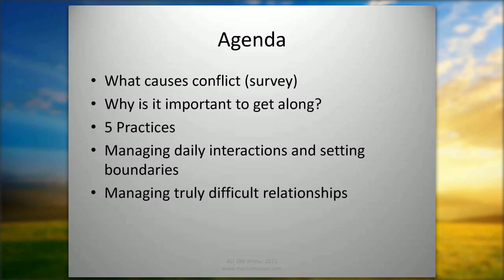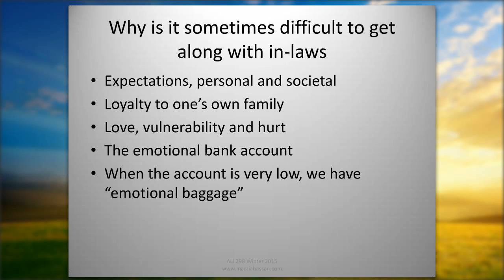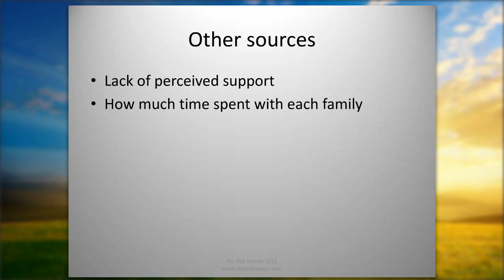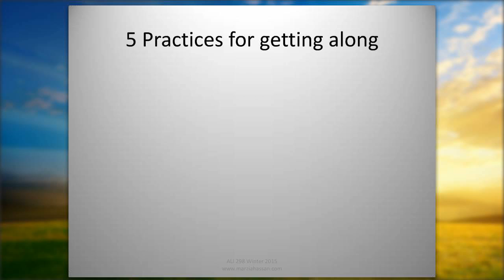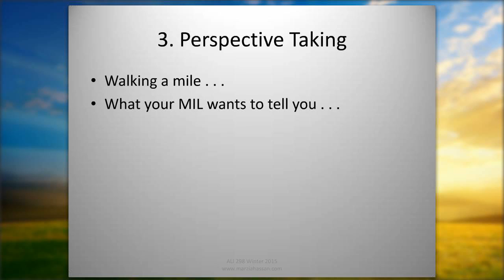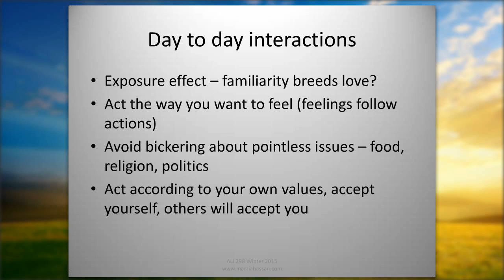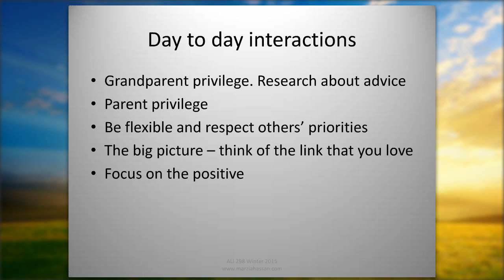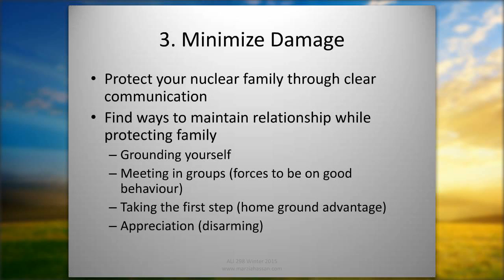ALI 298 - Welcome to the Family: Getting Along With In-Laws -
Instructor: Sr. Marzia Hasan
Session Date: February 28, 2015